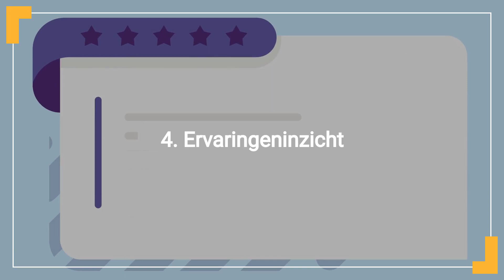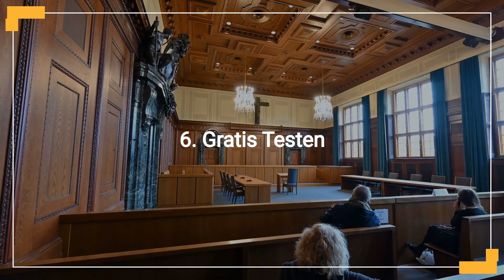Hoe kies je de juiste AI tools? 7 Slimme stappen.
Kunstmatige intelligentie (AI) groeit snel en biedt zoveel mogelijkheden dat het overweldigend kan zijn. Als je verantwoordelijk bent voor innovatie, weet je hoe belangrijk het is om op de hoogte te blijven en de beste tools voor jouw organisatie te kiezen. Maar met nieuwe tools die elke dag verschijnen, waar begin je?

Het antwoord is simpeler dan je denkt: wees selectief. Het is niet nodig om elke nieuwe tool te proberen. Het gaat erom de tools te vinden die echt een verschil maken voor jouw organisatie. Zoals we in deze video laten zien.

Over Marieke Schoenmaker:
Marieke is een expert in het toepassen van generatieve AI in innovatie en business development. Met haar bedrijf Gamechanger helpt ze innovatiemanagers en teams om de kracht van AI te benutten voor duurzame groei en innovatie.

Blijf verbinden:
Volg mij ook op om up-to-date te blijven met de laatste trends en ontwikkelingen.

Hoe kunnen wij jouw empoweren in innovatiekracht te vergroten?